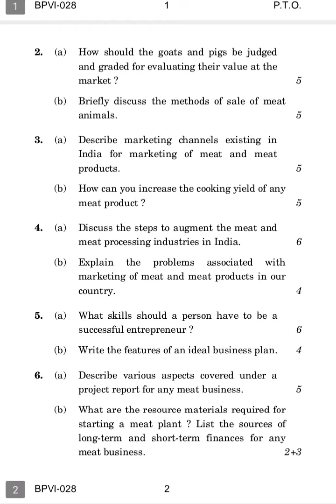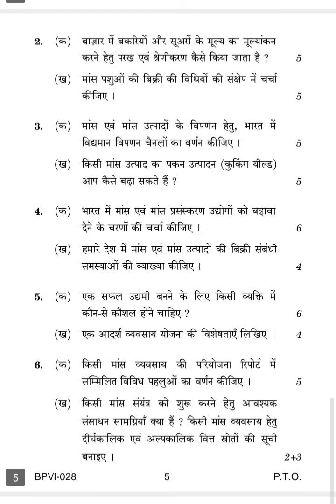BPVI-28 DECEMBER-2022 QUESTION PAPER IGNOU